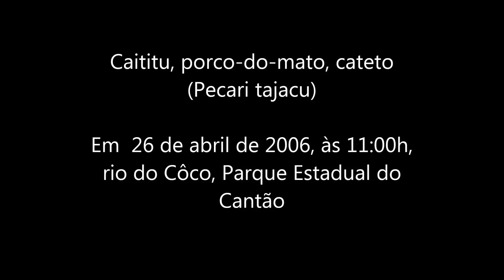Vídeo 22 - Pecari tajacu, Caititu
Espécie de mamífero amplamente presente no Brasil alcançando até o sul dos Estados Unidos! Vivem em bandos que variam entre 5 até 25 indivíduos. Possuem um grande leque de itens alimentares na sua dieta, sendo considerados importantes dispersores de sementes.

No Brasil é considerada uma espécie fora do risco de extinção, no entanto, nos limites da Mata Atlântica sua situação vem sendo tratada como preocupante. Infelizmente a espécie é bastante visada por caçadores.

Em Tocantins é comum o contanto com bandos de caititu. Moradores da zona rural relatam com frequência sua presença nas plantações de mandiocas, onde cavam e comem o tubérculo da planta.

Aqui um indivíduo flagrado atravessando o rio do Côco, no Parque Estadual do Cantão. O trecho atravessado pelo animal possui, pelo menos, 400 metros de largura.

Filmado em 26 de abril de 2006, às 11:00h, no rio do Côco, Parque Estadual do Cantão, Caseara, Tocantins.

Juntamente com amigo Sr. Seu Joaquim Carneiro!!